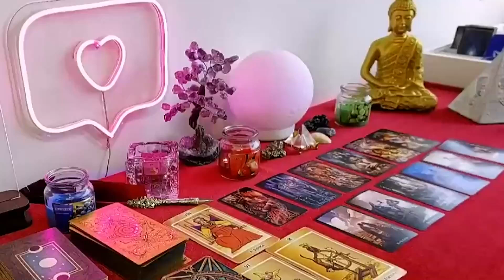CAPRICORN, Next 24 hours❤️DON’T KNOW HOW TO SAY THIS CAPRICORN…THEY ARE MAKING A BIG MOVE !!! ❤️